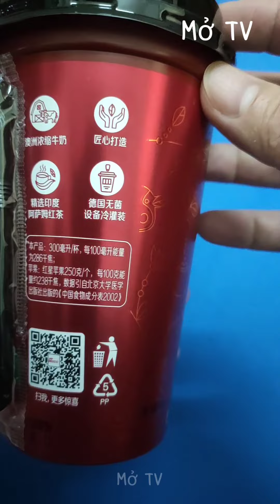Mở hộp xem bên trong trà sữa Meco có gì | Unboxing Meco Milk Tea | Mở TV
® Bản quyền thuộc về Mở TV 👉 Vui lòng không Reup
® Copyright by Mở TV 👉 Do not Reup